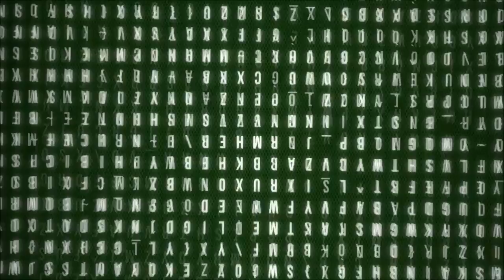Hot trio para Carnaval